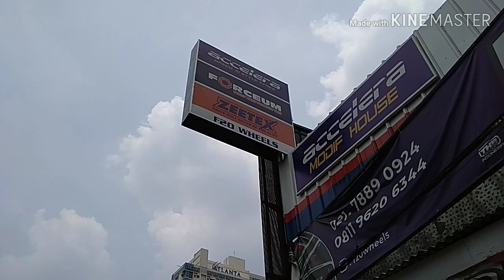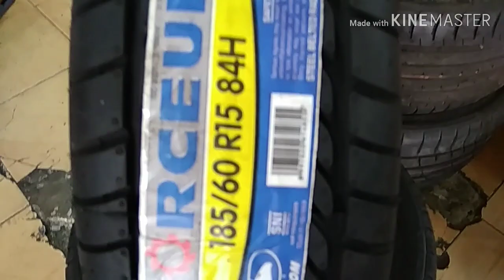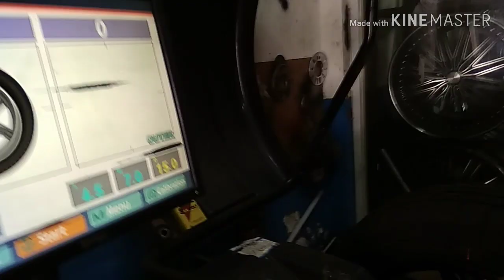Modifikasi Toyota yaris Ganti Velg HSR WHEEL Ring 15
Spesifikasi :

Velg : HSRWHEEL
Type : SHINJUKU
ukuran : Ring 15
PCD : 4X100/4X114,3
Lebar :  7/8
warna : Matt Black

Kalau Mau Bertanya tentang Mobil atau velg lain nya bisa ke whatsapp di bawah ini :

kunjungi juga facebook kami